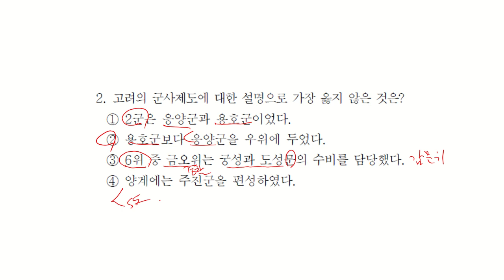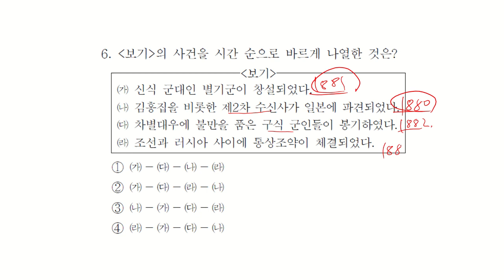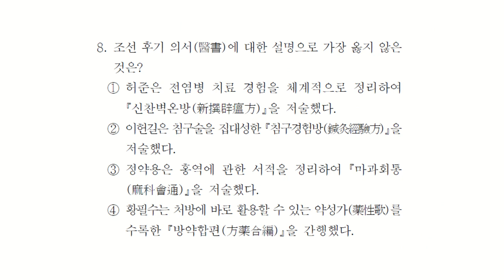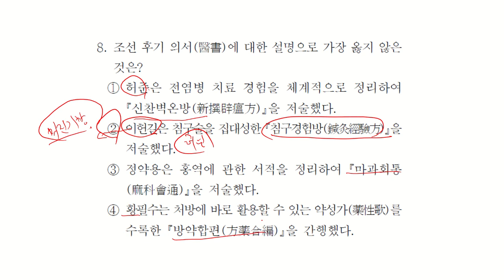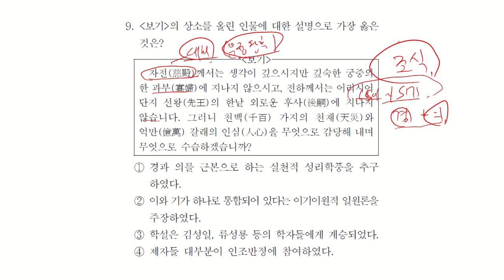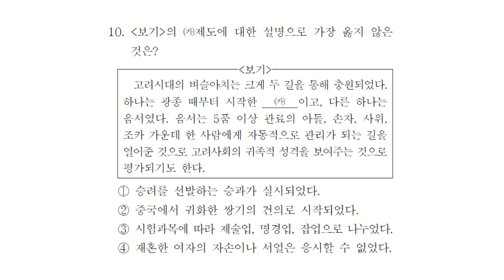2021년 서울시 학예연구사 한국문화사(1-10번)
2021년 서울시 학예연구사 한국문화사(1-10번)